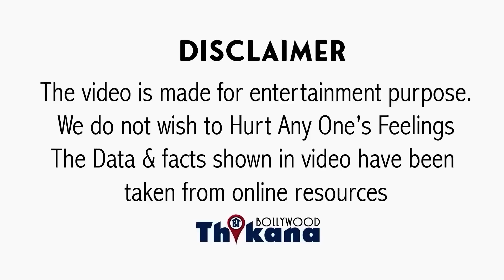BREAKING | कौन पति करता है ऐसी नीच और गिरी हुई हरकत अपनी पत्नी के साथ जो Adi ने Rakhi साथ की